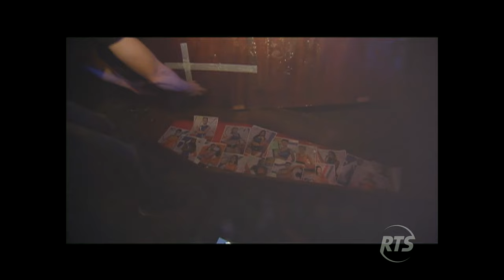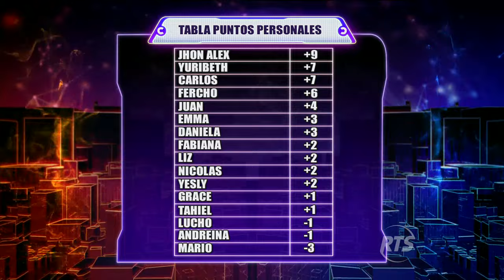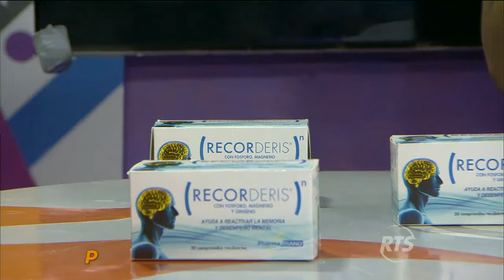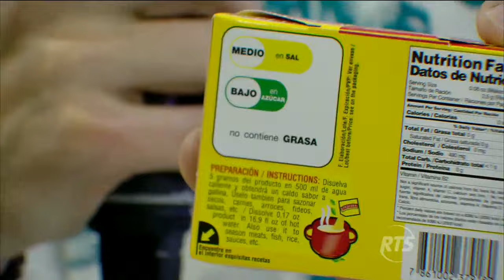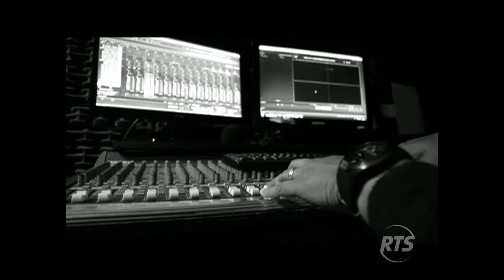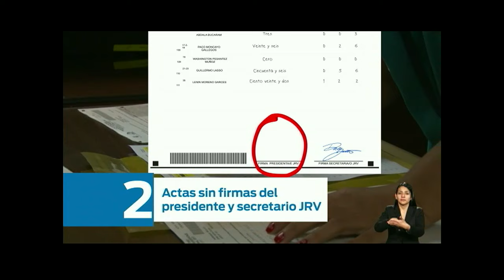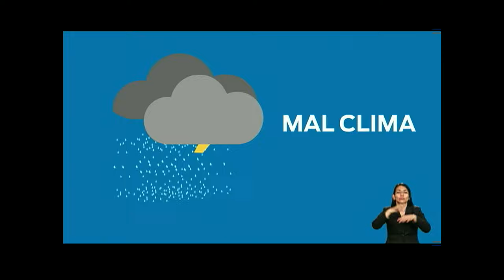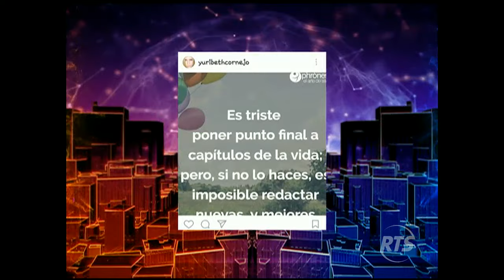Combate programa del 27 de marzo 2017